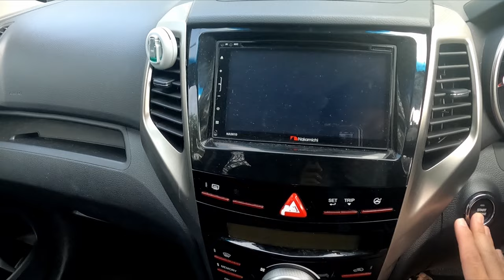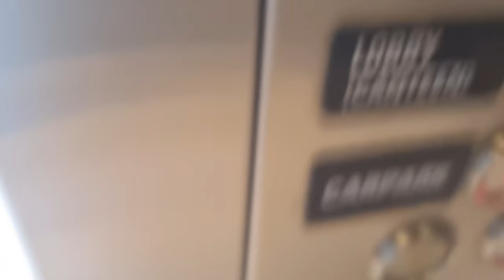In preparation for something big... | Singapore Cycling Vlog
Went to Unique Custom Cycles, a place where was willing to help me fix my bike and gave me extremely prompt replies as compared to other shops! Kudos to Lewis!!

Unique Custom Cycles
10 Kaki Bukit Ave 4, #08-61 Premier@Kaki Bukit, Singapore 415874

P.s carpark is quite limited so do take note of that!